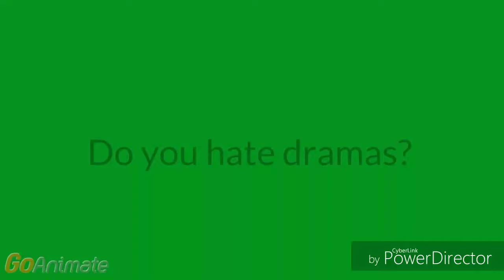My response to Question #4